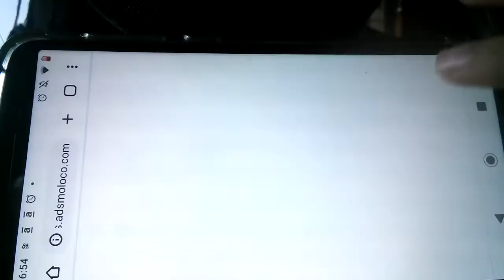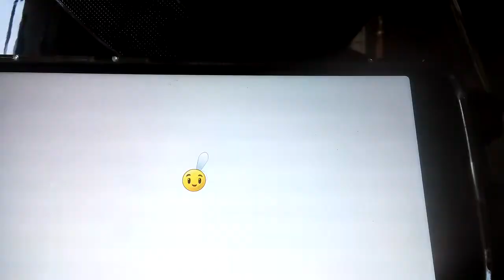O CHEFÃO DO PLNTAS VS ZUNBIS 2